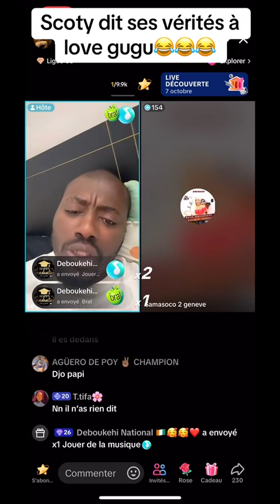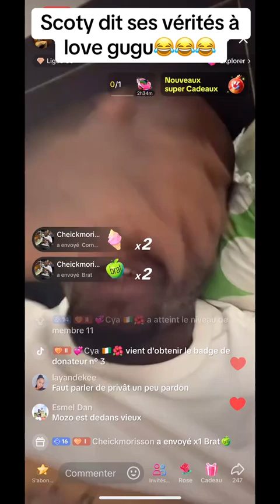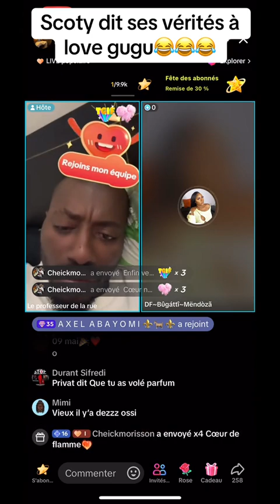SCOTY DIT CE QU'il PENSE DE LOVE GUGU